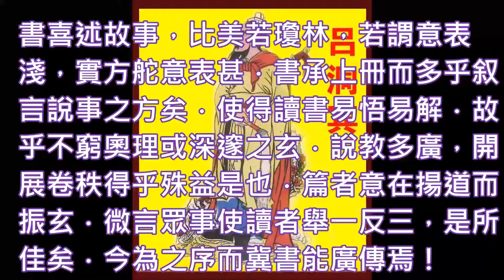道教- 人仙言談3 呂祖賜序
呂祖仙師序文:

書其叙言事
亦廣振道風
故事若瓊林
可讀性殊豐

書喜述故事，比美若瓊林，若謂意表淺，實方舵意表甚．書承上冊而多乎叙言說事之方矣．使得讀書易悟易解．故乎不窮奧理或深邃之玄．說教多廣，開展卷秩得乎殊益是也．篇者意在揚道而振玄．微言眾事使讀者舉一反三，是所佳矣．今為之序而冀書能廣傳焉！

-降於紫枬觀乙未年季秋

莊聖序文：

《人仙言談》壹書之書参版者，述有莊子諸篇，意涵若谷，表達時難之拮据，而得教化如何解脫困苦之思慮，使心息寧，撥亂歸正，養生之道者貴乎優悠，貴乎無為，而現世人者生活如磨牛，則庶幾難悟乎，生命若蜉蝣之境而珍分惜秒哉．是書包羅廣泛，兼述諸說使人心性解開，得乎聞道之旨矣，今為之作序焉．

免費下載-義書

免費下載《三教之師 呂祖》The ThreeTeachings Master of LU JU

免費下載《玄道合壹》 (The Union of Daoism andMetaphysics)

免費下載《呂祖顯化集》(The Story of Lu Ju)

免費下載《道之傳， 盛於呂祖》 (The Great DaoMaster-Lu Ju)